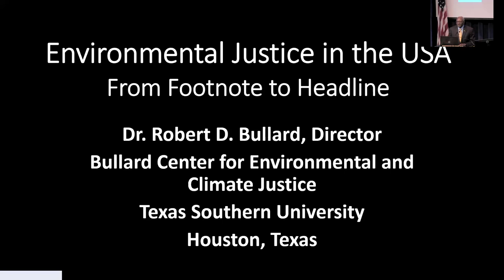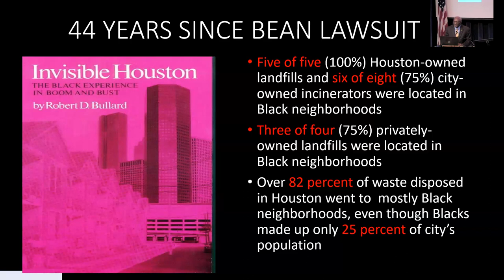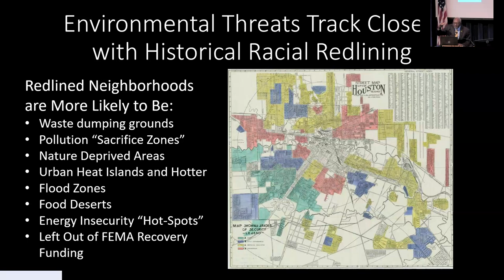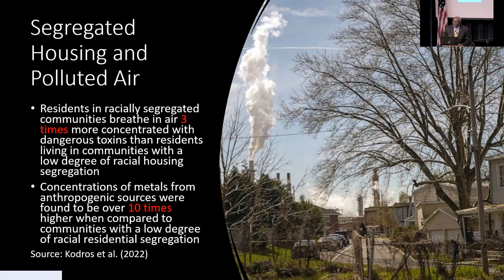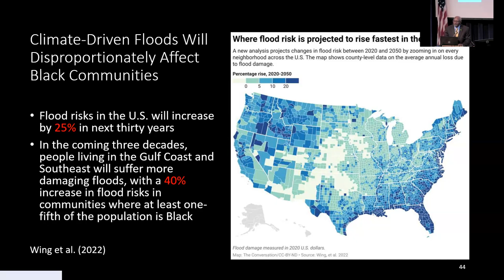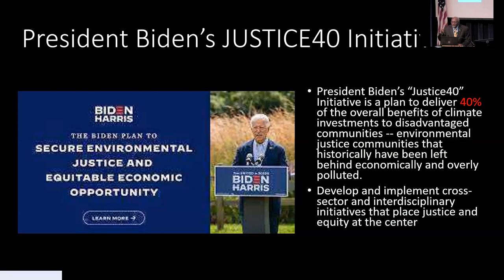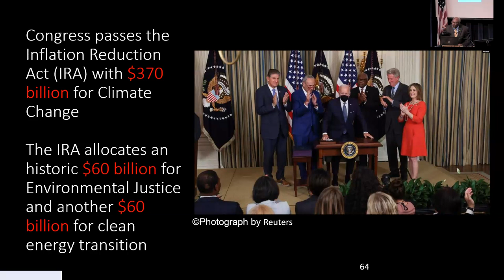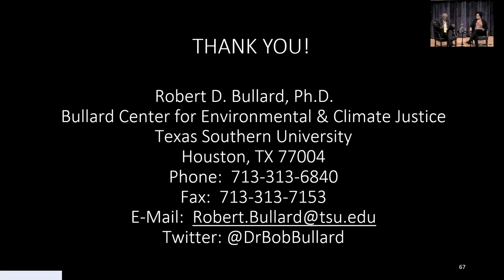Robert Bullard: The Father of Environmental Justice Speaks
Dr. Bullard is an award-winning author of eighteen books that address sustainable development, environmental racism, urban land use, industrial facility siting, community reinvestment, housing, transportation, climate justice, disasters, emergency response, and community resilience, smart growth, and regional equity. He is co-founder of the HBCU Climate Change Consortium. His book, Dumping in Dixie: Race, Class and Environmental Quality (Westview Press, 2000), is a standard text in the environmental justice field. He is the former Dean of the Barbara Jordan-Mickey Leland School of Public Affairs at Texas Southern University and is currently Distinguished Professor of Urban Planning and Environmental Policy and Director of the Bullard Center for Environmental and Climate Justice.

Dr. Bullard was the scheduled honorand and speaker for the Graduate School of Arts & Sciences’ commencement exercises of 2022, but was unable to attend in person. He was awarded an honorary degree, Doctor of Humane Letters, honoris causa, in absentia, and his graduate address was read for him, to great acclaim, by Professor Foster. The Graduate School was delighted to join with the Earth Commons to welcome him to campus on April 26th, 2023.